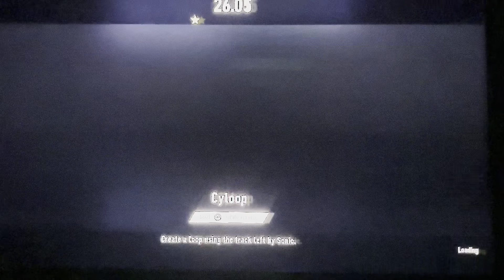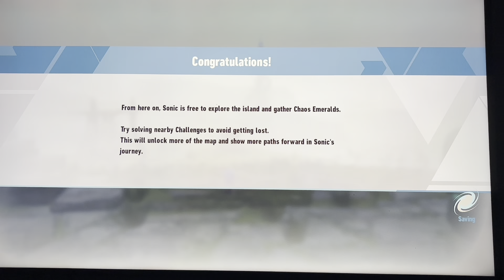Island 1-2! Sonic Frontiers Gameplay Walkthrough Part 2!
Welcome To Sonic Frontiers Gameplay Walkthrough Part 2! We Continue Our Sonic Open-World Game With Doing Island 1-2 And Getting Our First Chaos Emerald!